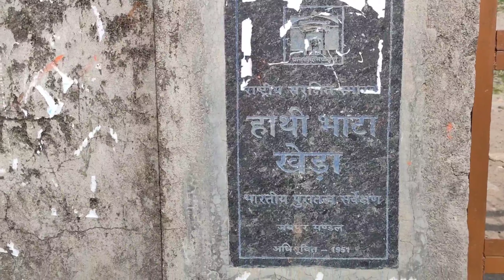महाभारत काल का हाथी भाटा रहस्य । चट्टान से बना हाथी । देखकर हैरान हो जाओगे ।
रहस्यमय हाथी बाटा ककोड़ टोंक । महाभारत काल में बना हाथी बाटा ।
ककोड़ के इस पर्यटक स्थल हाथी बाटा को महाभारत काल का माना जाता है ।
यहां के लोगो का मानना है की यहां पर कुन्ती पुत्र पांडव अपनी धर्म पत्नी द्रोपदी के साथ आए थे और एक रात्रि विश्राम करे थे ।
इनका मानना है कि यहां बनी हाथी की प्रतिमा और पानी की झील आदि जो भी साक्ष्य मिले हे वो सभी पांडवों द्वारा निर्मित माना जाता है ।